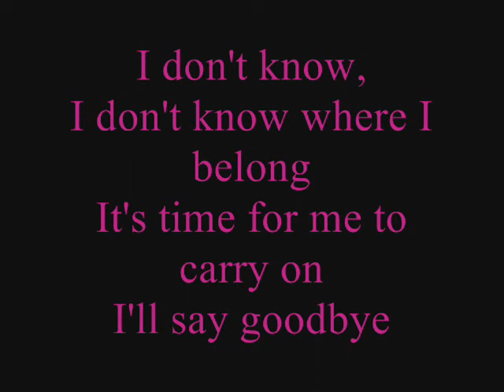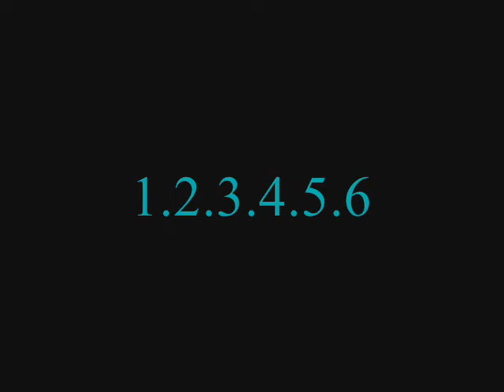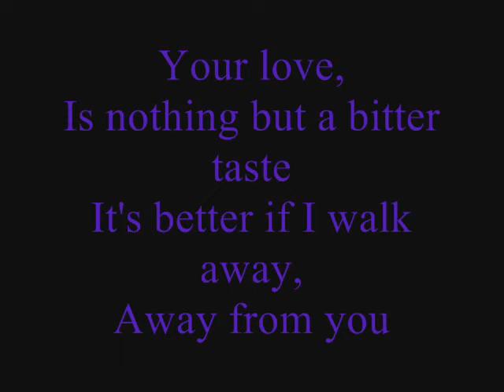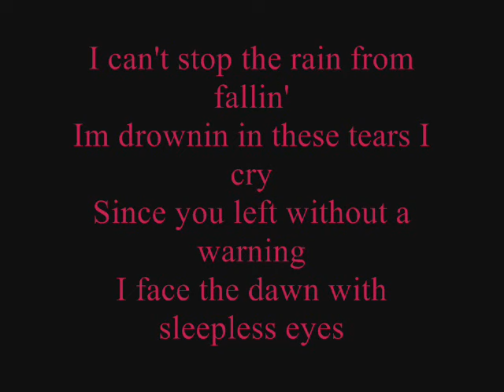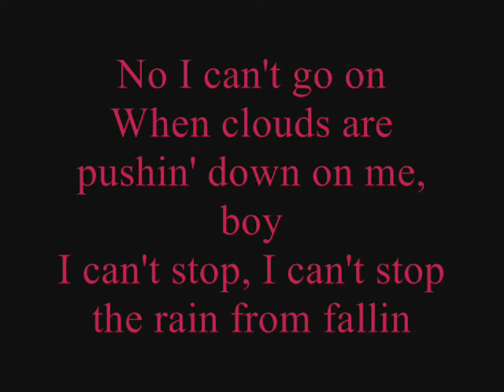Cascada - Can't Stop The Rain Lyrics